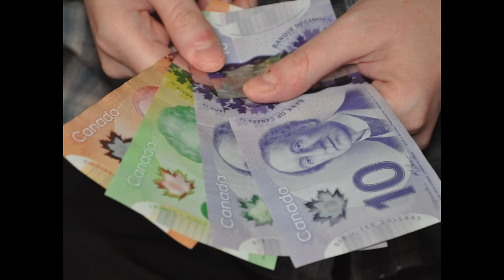GAY BATHHOUSES for Beginners (Bathhouse Basics) | Patrick Marano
So, you're thinking of going to a gay bathhouse.  Why not? The pandemic has got you itching for some human contact!

But you have questions. What is it really like in there? What do I need to bring? When should I go? All perfectly legit questions.

And who better to answer those questions than someone who spent a good chunk of his 20's in these places AND who worked in 2 different bathhouses in 2 different cities!

Enjoy the video and let me know what you think!

/// MY YOUTUBE EQUIPMENT LIST ///
AUDIO:
(This mic is SUPER affordable and has a REALLY long cord)

LIGHTING:
(Affordable and gets the job done. Good for beginners!)